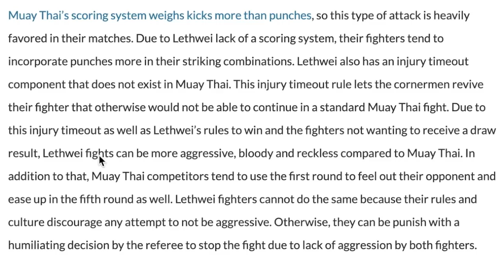Headbutts Change Everything - The Beauty of Lethwei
Everything changes in a fight when you can use your head to attack. The more closer I look at Lethwei, the more I get scared of these fighters. Headbutts make clinches harder, they make takedown defense harder, and they give people a very powerful tool in their arsenal that doesn't usually get the training. To anyone who's trained Lethwei, please weigh in and show us what's going on and how you guys train your heads as a weapon without damaging your brain. I hope to interview some Lethwei fighters soon!

Follow fightcommentarybreakdowns on social media and send us clips, thoughts, rants etc: Fight Commentary Breakdowns on Facebook, Twitter, TheDojo, and Instagram.

Timecodes:
0:00 Clip one
0:20 Clip two
0:43 Clip three
0:57 Leduc
1:51 Clip five
2:32 Clip six
3:09 More information